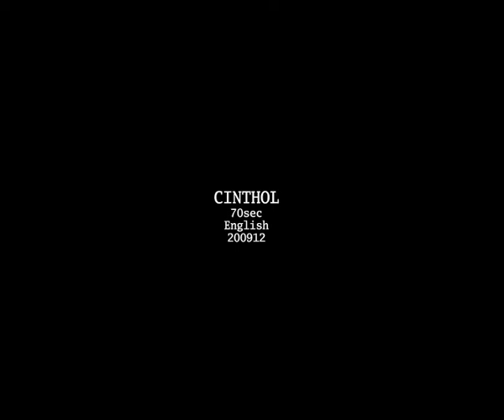Cinthol - life is awsome (tv commercial filmed in Iceland)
Executive production : Comrade Film

Director: Prakash Varma
Production House : Nirvana films
Producer : Lisa D´Costa-Paul
Agency : creativeland Asia
Executive Production Iceland : Comrade film